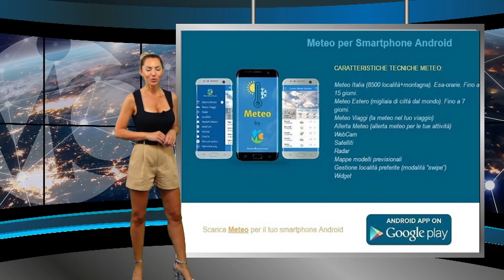Meteo domani 7 luglio 2024